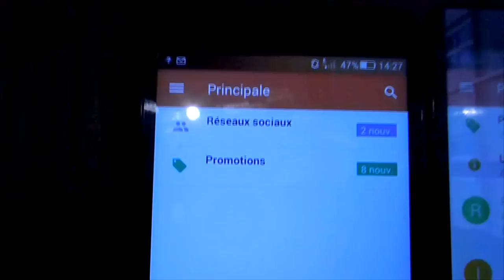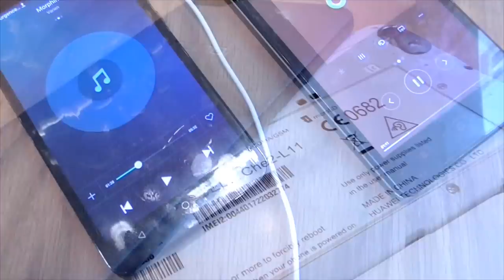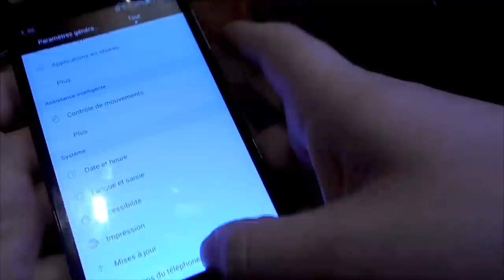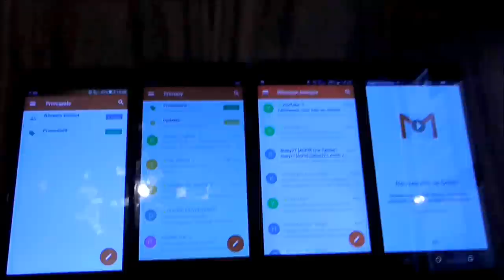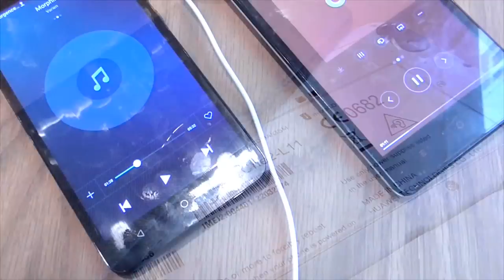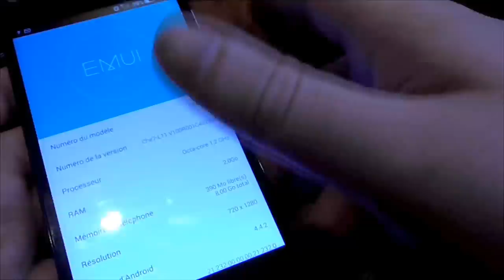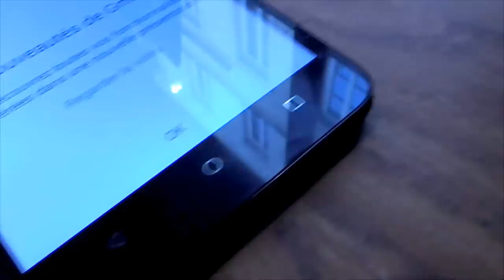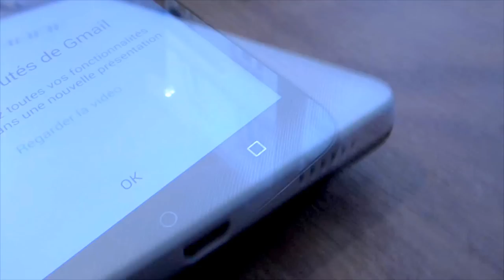Preview : Honor 4x - prise en main/ premier test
N'ayant pas encore le 4X dans les mains, Honor m'a arrangé un rendez vous afin de pouvoir poser mes mains dessus et pouvori regarder son design, son écra, son processeur et autres...